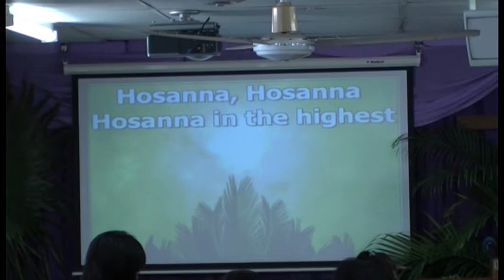Hosanna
Ibu Heriati leads the singers on Palm Sunday singing "Hosanna"  at the Philadelphia Indonesian Uniting Church, Darwin, NT, Australia